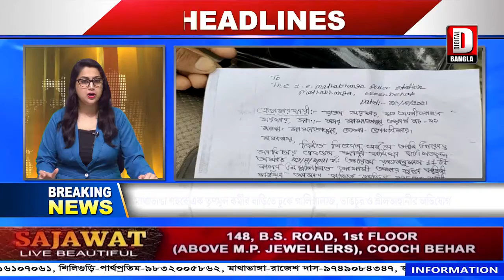AAGE BHAGE_24